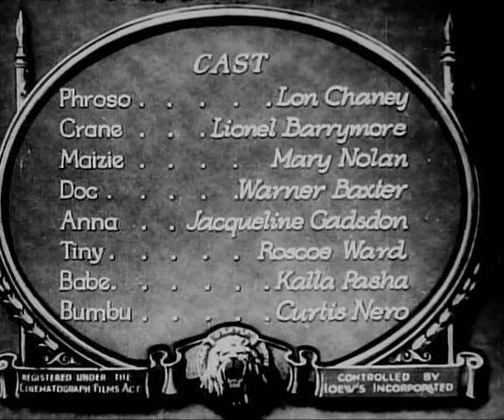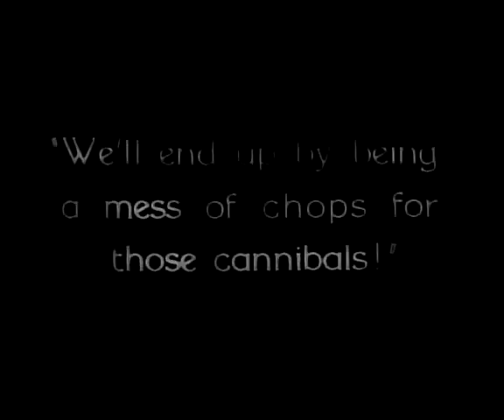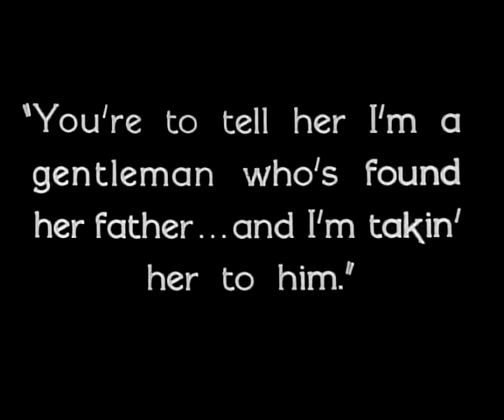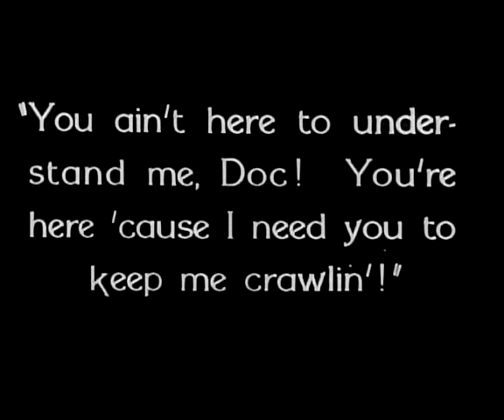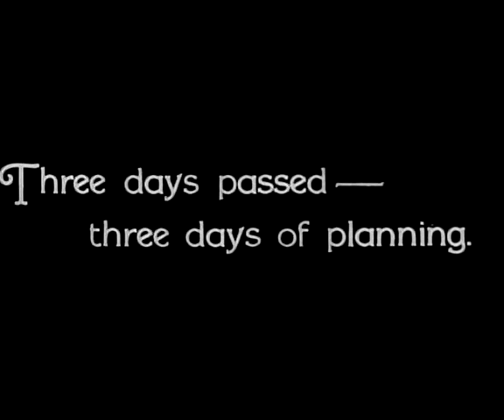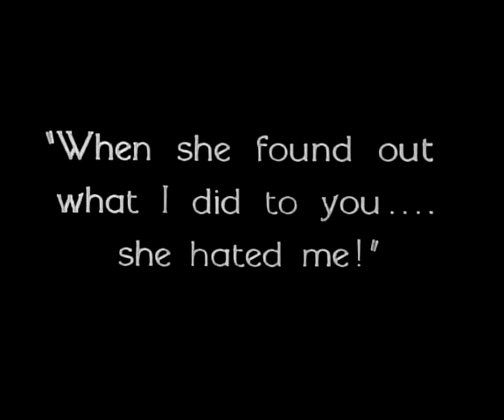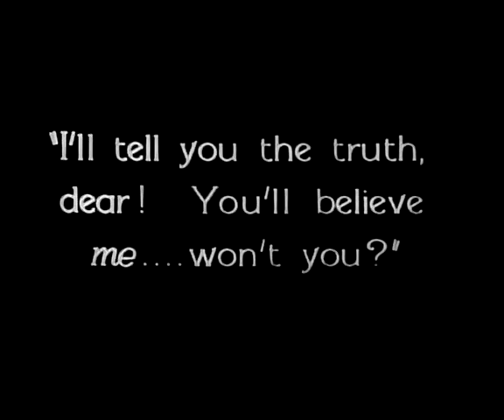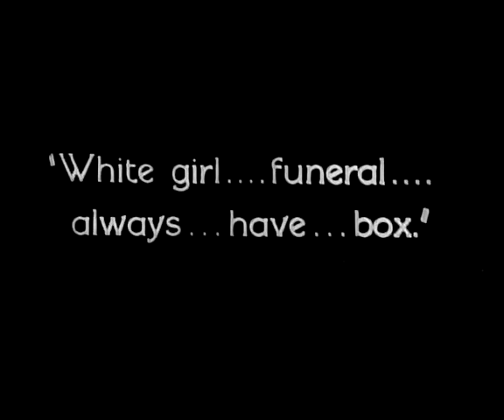West of Zanzibar (1928)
'West of Zanzibar is a 1928 American synchronized sound film directed by Tod Browning. While the film has no audible dialog, it was released with a synchronized musical score with sound effects using both the sound-on-disc and sound-on-film process. The screenplay concerns a vengeful stage magician named Phroso (Lon Chaney) who becomes paralyzed in a brawl with a rival (Lionel Barrymore). The supporting cast includes Mary Nolan and Warner Baxter. The screenplay was written by Elliott J. Clawson, based on the 1926 play Kongo by Charles de Vonde and Kilbourn Gordon. Walter Huston starred in the stage play and later played Phroso again in the 1932 sound film remake of the same story which was also called Kongo.

The Hays office, the official Hollywood censor, banned the stage play "Kongo" from the screen, so to bypass the ruling, MGM changed the title first to SOUTH OF THE EQUATOR, then finally to WEST OF ZANZIBAR. Owen Moore was originally set to play Doc, but the role went to Warner Baxter instead. Mary Nolan was hired to play Maizie because she had "such sad eyes". Cedric Gibbons and Richard Day designed the sets, and David Cox handled the costumes.

West of Zanzibar is intriguing to Lon Chaney fans because of the lost or excised sequences that Browning allegedly shot for the film that no longer exist; in particular, Phroso (Chaney) in costume as The Human Duck in a freak show act and scenes showing Phroso and his troupe when they first arrive in Africa. Stills of Chaney in the duck costume exist, but it is unclear whether the scene was actually shot, or merely planned and publicity stills were taken.

The film was in production from June 25, 1928 to July 31, 1928, and cost $249,000 to produce. Its worldwide box office gross was $921,000. The film was released both silent and with sound effects and a synchronized music score.

Film historian Jon C. Mirsalis wrote that Waldemar Young was involved in writing the screenplay (but no other sources mention him) and that the film was released on December 28, 1928 instead of November 24th. Stills exist showing Chaney as the crippled Phroso..

MGM Home Video released it with the synchronized music score on laser disc in 1993. The film also turns up frequently on the Turner Classics Movies cable TV channel and on PBS stations. Print exists in the George Eastman Museum film archive [35mm positive].

Cast

    Lon Chaney as Phroso ("Dead-Legs" Flint)
    Lionel Barrymore as Crane
    Mary Nolan as Maizie
    Warner Baxter as Doc
    Jacqueline Gadsden as Anna (as "Jane Daly")
    Tiny Ward as Tiny
    Kalla Pasha as Babe
    Curtis Nero as Bumbu
    Rose Dione as Zanzibar Club Owner (uncredited)
    Louise Emmons as Old Woman on Street (uncredited)
    Fred Gamble as Vaudeville Comedian (uncredited)
    Dick Sutherland as Cannibal (uncredited)
    Edna Tichenor as Dancing Girl in Zanzibar Club (scene cut from film)
    Dan Wolheim as Man in Bar (scene cut from film)
    Zalla Zarana as Woman in Zanzibar Bar (uncredited)
    Emmett King as Stage Manager
    Chaz Chase as Stage Performer
    Art Winkler as Phroso's assistant
    Mae Busch
    Richard Cummings
    Ida May

Reception

The motion picture trade journal Harrison's Reports warned its readers: "If you run West of Zanzibar, you will run it at the peril of alienating many of your regular customers. What mother will allow her young daughter to set foot into your theatre again?. The stupidity of producers seems to be unbounded. They know that 95 per cent of the people of the United States do not want such trash as they have been putting out. And yet they insist on putting it out. How any normal person could have thought this horrible syphilitic play could have made an entertaining picture, even with Lon Chaney, who appears in gruesome and repulsive stories, is beyond comprehension. Demand that it be taken off your contract!" Despite this, the film proved to be a success, both domestically and internationally, although it had censorship problems in the British colony of Tanganyika for its portrayal of Africans.

After the film's premiere, the trade journal Motion Picture News advised: "If you do not have a Standing Room Only sign in your theatre, you had better order one immediately before playing this picture."

"Lon Chaney has gone cripple again for the sake of the public, but not for art's sake. it seems a great pity that such a good actor should indulge in charlatan tricks." ---Photoplay

"Lon Chaney is back at his old gruesome habits. This time he's a thing that crawls, dragging himself around on the palms of his hands with his useless legs behind him. And very convincing too...This is a mad, weird grotesque and completely nutty melodrama."---Motion Picture Magazine'